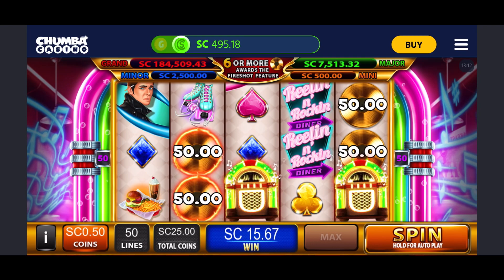Can we double 200$ w/25$ spins on Reelin’ & Rockin | Chumba Casino